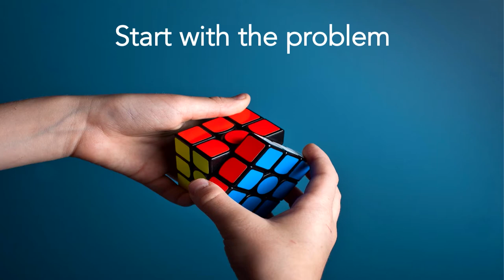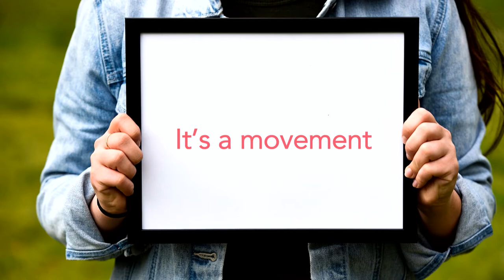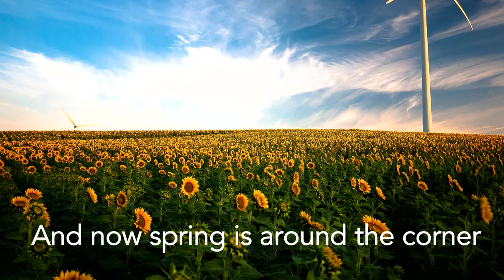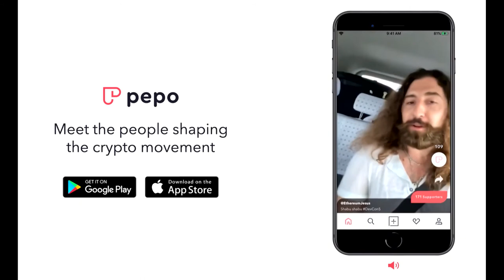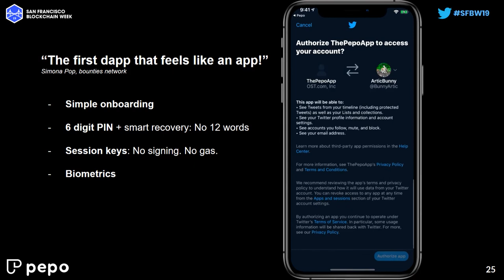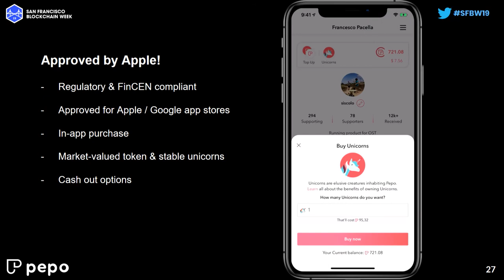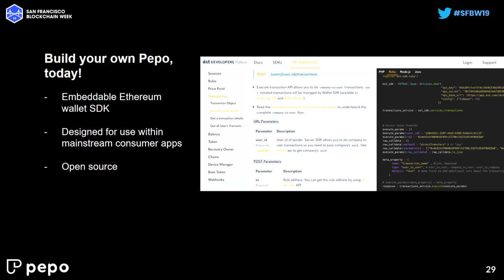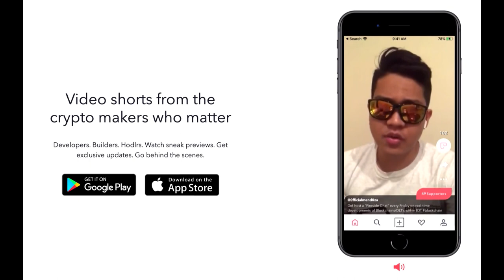SFBW19 - Designing Crypto User Experiences for Humans - Special Announcement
Speaker:
Jason Goldberg, OST